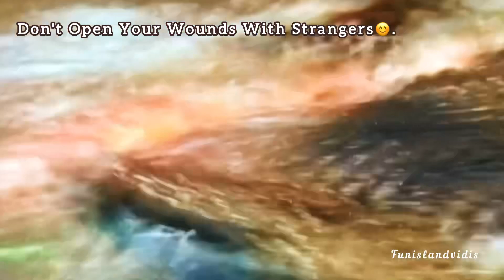OMG!Crocodile Gang Catched A Impala While Escaping Cheetah Attack😢Hunting#113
Entertaining Videos @ Fun Island Vidis